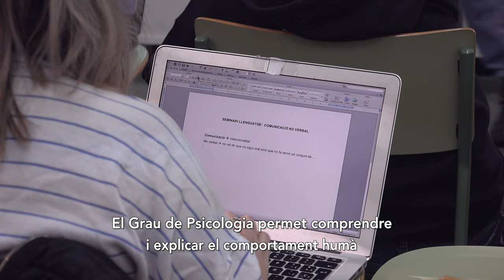Grau de Psicologia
Amb el grau de Psicologia aprendràs a comprendre, interpretar, analitzar i explicar el comportament humà. Així mateix, adquiriràs les destreses i habilitats bàsiques per avaluar i intervenir en l'àmbit individual i social al llarg del cicle vital, amb la finalitat de promoure i millorar la salut i la qualitat de vida. Un cop t'hagis graduat, tindràs un perfil generalista i transversal amb competència per treballar en els diferents àmbits de la psicologia clínica, la psicologia social i la investigació psicològica.